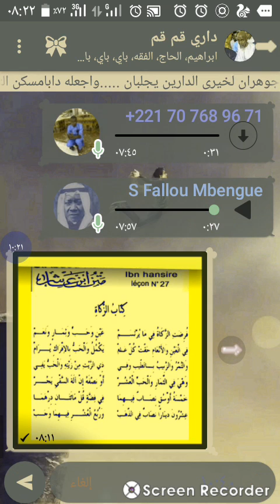٢٧ يناير، ٢٠١٩